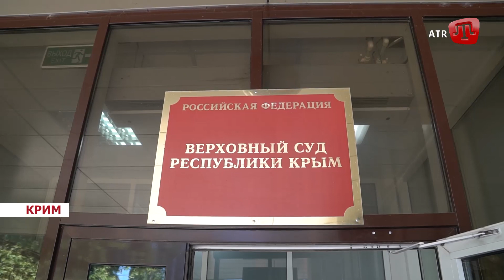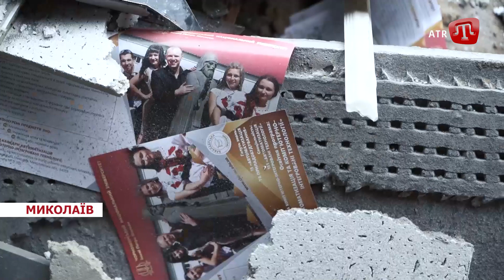ZAMAN Українською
Довідково

Для зарахування коштів у національній валюті:
МФО 300001
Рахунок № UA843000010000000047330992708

Для зарахування коштів у USD:
SWIFT Code: CHASUS33
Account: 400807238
383 Madison Avenue, New York, NY 10179, USA

Для зарахування коштів у GBP:
SWIFT Code: BKENGB2L
Account: 40000982

Для зарахування коштів у EUR:
SWIFT Code: MARKDEFF
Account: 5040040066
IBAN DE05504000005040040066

Для зарахування коштів у CHF:
SWIFT Code: ZKBKCHZZ80A
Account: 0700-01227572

Для зарахування коштів у AUD:
SWIFT Code: RSBKAU2S
Account: 81753-2

Для зарахування коштів у CNY:
SWIFT Code:SCBLHKHH
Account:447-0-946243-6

Для зарахування коштів у CAD:
SWIFT Code: BOFMCAM2
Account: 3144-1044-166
100 King Street West, 24th Floor, Toronto, Ontario, M5X 1A1, Canada

Для зарахування коштів у JPY:
SWIFT Code:BOTK JP JT
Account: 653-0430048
1-2-3, Nihombashi HONGOKU-CHO, Chuo-ku, Tokyo 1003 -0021 Japan